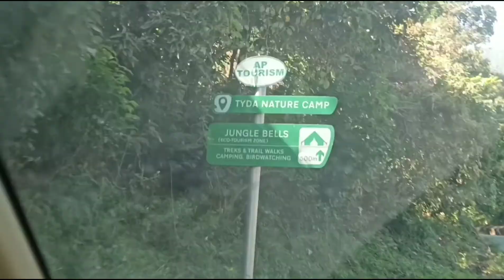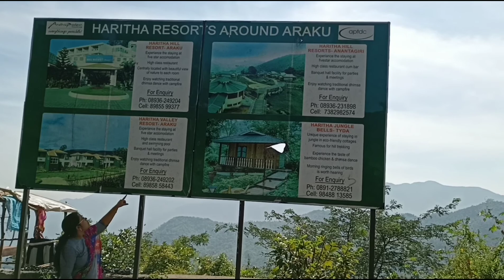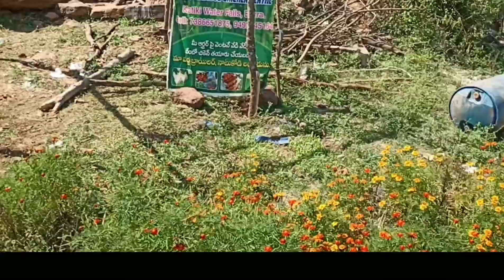Katika waterfall Araku || full travelling vlog || vizag to katika waterfalls ,ananthagiri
katika waterfalls